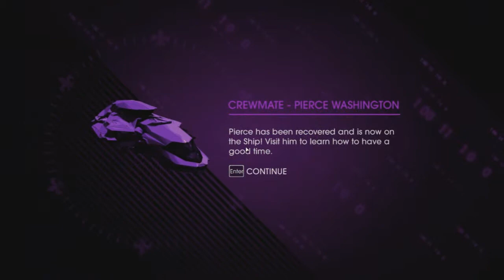Saints row IV walkthrough Ep26 with commentary over 200 subs thank you all